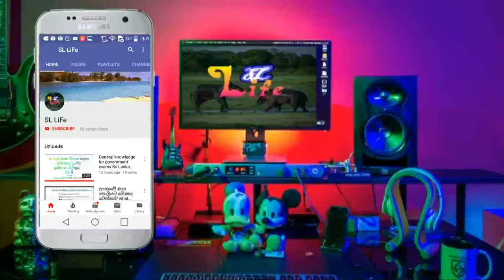The 10 most expensive cars in the world 🌎 2020